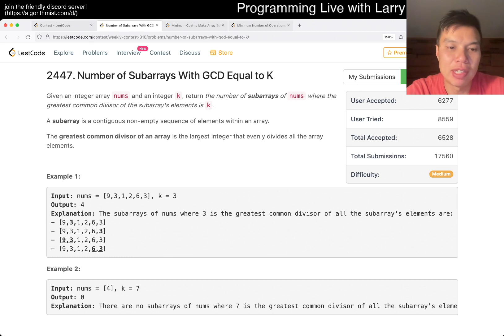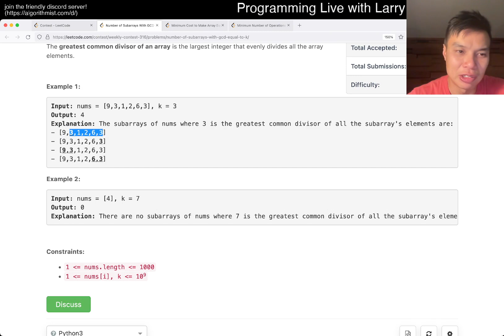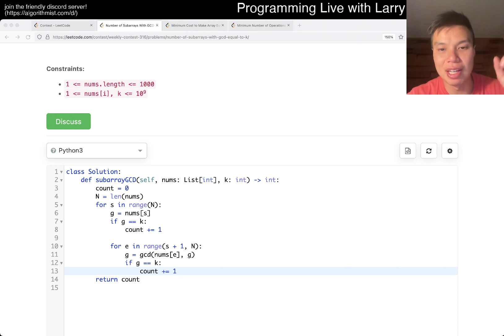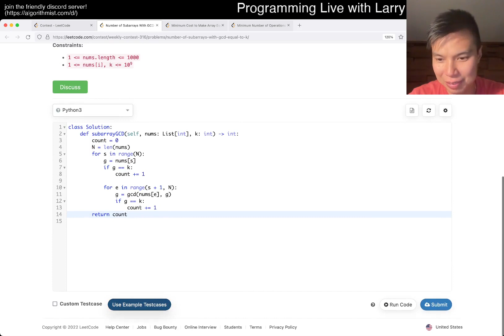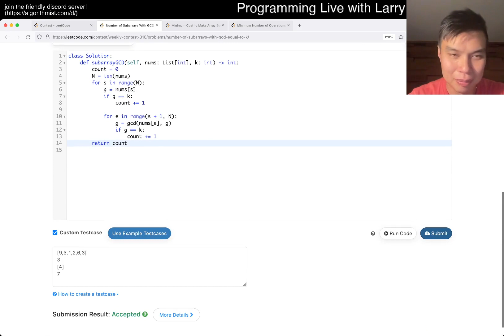2447. Number of Subarrays With GCD Equal to K (Leetcode Medium)